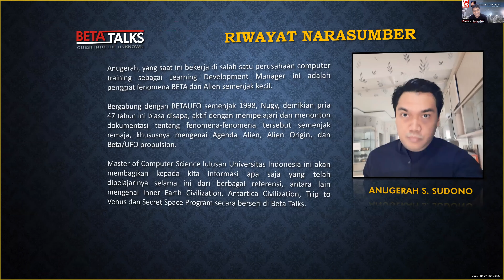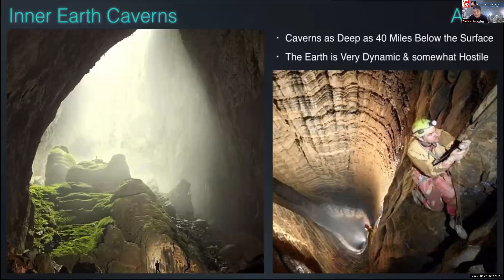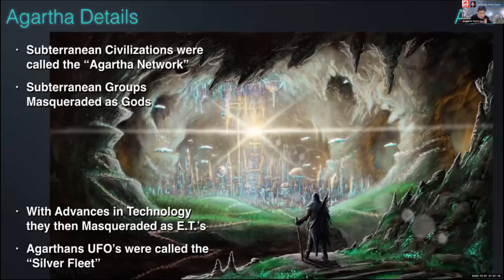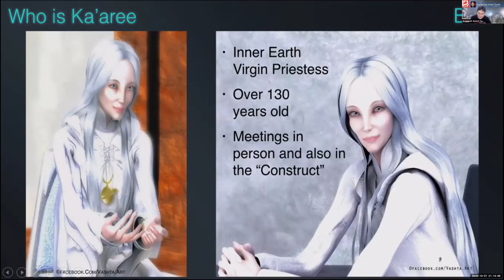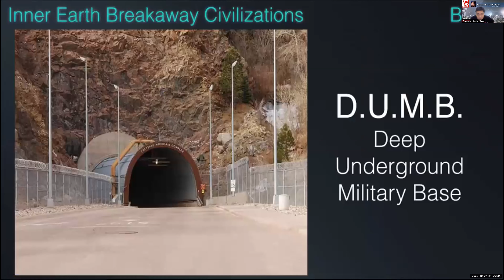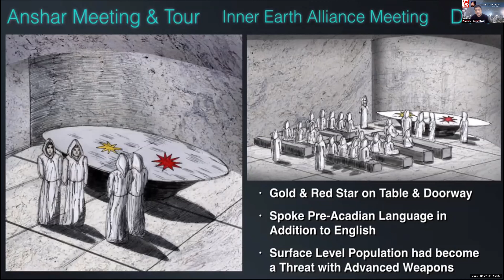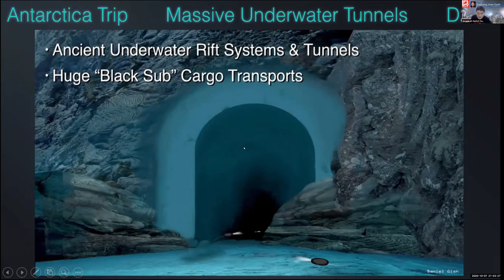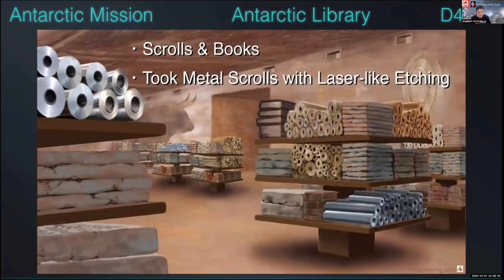Exploring The Inner Earth | Anugerah Sentot Sudono | Beta Talks (Bagian presentasi materi)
Benarkah ada peradaban cerdas yang bermukim di bawah tanah Bumi? Corey Goode, seorang insider, mengungkapkan rahasia ini. Seperti apa mereka? Apa agenda yang direncanakan mereka? Hal ini dibahas di acara BETA TALKS tanggal 7 Oktober 2020 via Zoom. Bagian diskusi dan tanya jawab bisa dilihat di video lain, yaitu di

BETA TALKS: Quest Into The Unknown